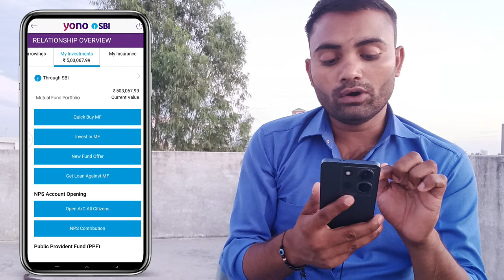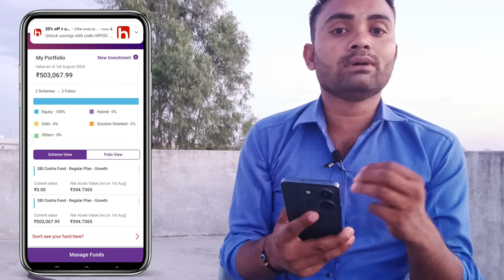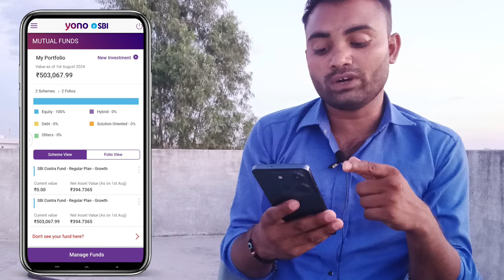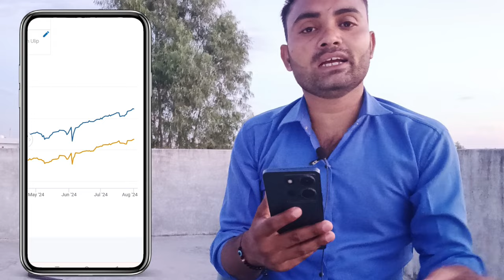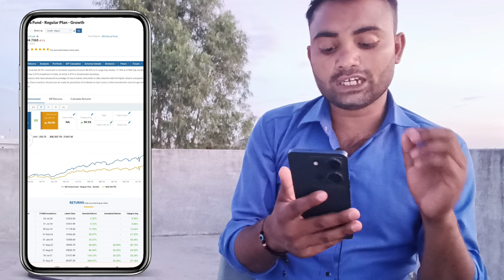mutual fund Nivesh || mutual fund nivesh kaise kare || mutual fund mein nivesh ke fayde